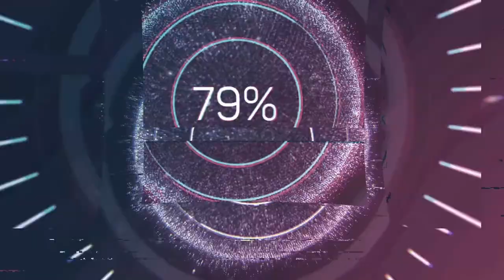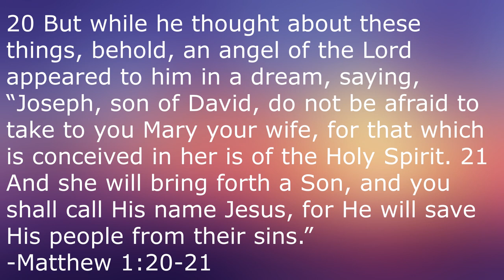King Kong (2005)- Martin Movie Reviews| Peter Jackson's Ultimate Passion Project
Continuing on in my series of Peter Jackson reviews with my review of his 2005 film adaptation of King Kong.

King Kong:

Directed by
Peter Jackson

Produced by
Jan Blenkin
Carolynne Cunningham
Fran Walsh
Peter Jackson

Screenplay by
Fran Walsh
Philippa Boyens
Peter Jackson

Based on
King Kong
by James Creelman
Ruth Rose
Edgar Wallace
Merian C. Cooper

Starring
Naomi Watts
Jack Black
Adrien Brody
Thomas Kretschmann
Colin Hanks
Jamie Bell
Evan Parke
Lobo Chan
Kyle Chandler
Andy Serkis

Cinematography
Andrew Lesnie

Edited by
Jamie Selkirk

Production
company
WingNut Films

Distributed by
Universal Pictures

Release date
December 5, 2005 (New York City)
December 13, 2005 (New Zealand)

Running time
187 minutes (Theatrical)
200 minutes (Extended)

Country
New Zealand
United States

Language
English